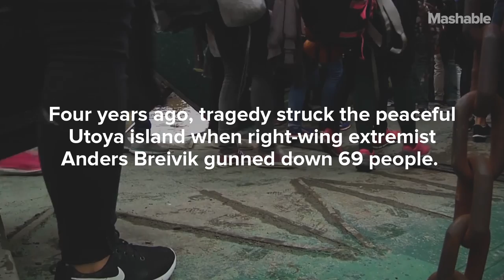4 years after massacre, teens return to Utoya island with new life but heavy hearts | Mashable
Teens unpacked rucksacks and set up tents under the summer sun on the peaceful Utoya island in Norway on Thursday afternoon, gearing up for a weekend of political discussions.

Four years ago, tragedy struck the same tranquil island just 25 miles from Norway's capital on similarly beautiful summer afternoon. Right-wing extremist Anders Breivik gunned down 69 people there, many of them teens attending the Labor Party youth camp, on July 22, 2011. Hours earlier, Breivik had set off a bomb at government buildings in the center of Oslo that left eight others dead.

This week is the first time the youth camp has returned to the island since the attack.